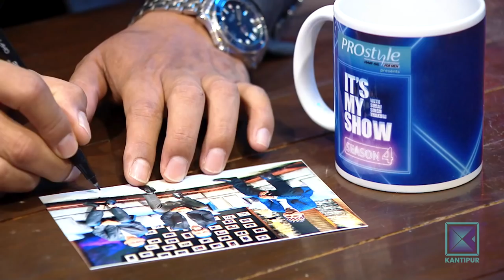Pankaj Bikram Nembang & Niranjan Rajbanshi | It's My Show S04 E15 | 09 July 2022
Kantipur TV HD को कार्यक्रम It's My Show Season - 4 मा यो साता Pankaj Bikram Nembang र Niranjan Rajbanshi, सुरजसिंह ठकुरीको साथमा !

It's My Show with Suraj Singh Thakuri is a new hit Nepali television talk show. In this program, Suraj interviews various guests from various fraternity by inviting him to the program's set. Like every TV programs hosted by Suraj Singh Thakuri, It's My Show has been superhit Nepali show from it's first episode and liked by Nepalese and Non-Nepalese throughout the world. It is the first program in Kantipur TV since it has gone HD. This episode of It's my show with Suraj Singh Thakuri was broadcasted on Kantipur TV HD at 9:00pm on 09 July 2022.

• Raju Yakacha
• Meena Nepal
• Laxmi Malla

Wardrobe
• Gent's Park

Assistant
• Sanjeev Dangol

Lights Assistant
• Prakash Khanal

Lights
• Prabin Karki

Sound Engineer(online)
• Suku Awale

Production Manager
• Mahendra Neupane

Online Editor
• Bijen Ranjit

Camera
• Raju Karki
• Nava Raj Timalsina
• Shekhar Paudel
• Dipu Shah
• Sabin Prasai
• Bibek Thapa

Production Assistant
• Sanjay Bhandari
• Rameshwor Bista

Motion Graphic
• Bidya Sagar Prajapati
• Ashim Bajracharya
• Ankit Bhattarai
• BidushiThapa

Edit/Post-Production
• Karuna Shrestha